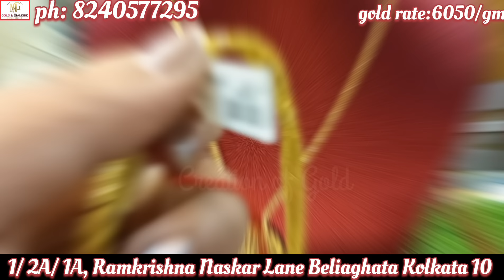1.5gm Theke Gold Pendant Designs For Gifts|| New Design Necklace Gent's Ring Wristlet Collection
M G Gold & Diamond Pvt Ltd
1/2A/1A, Ramkrishna Naskar Lane Beliaghata Kol 10
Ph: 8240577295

please follow my instragram